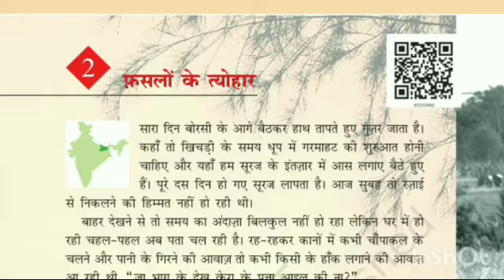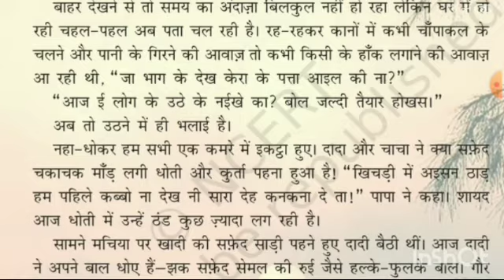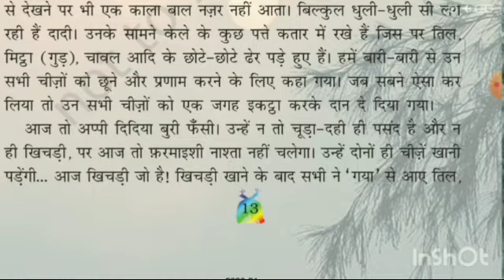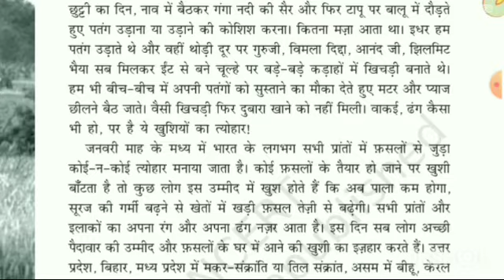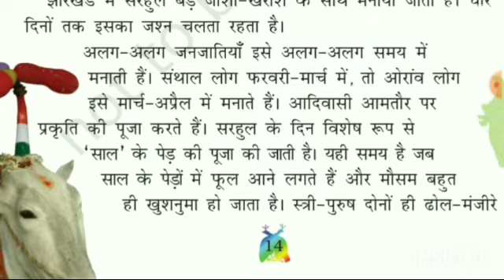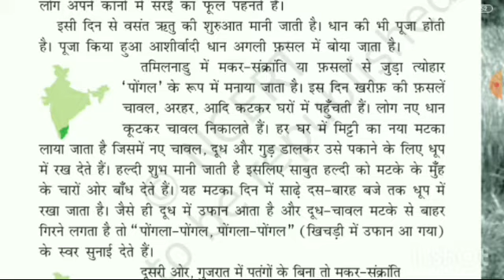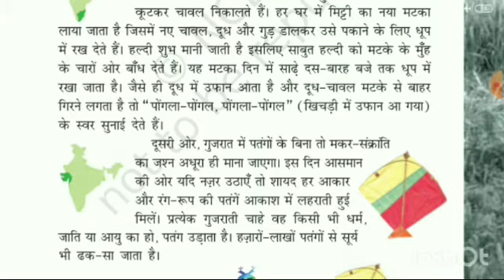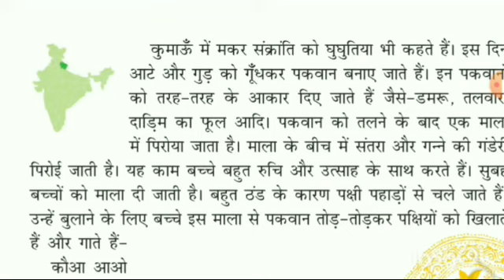Class-5th//NCERT/HINDI/CBSE/CHAPTER-२ फसलों के त्योहार/PART-१